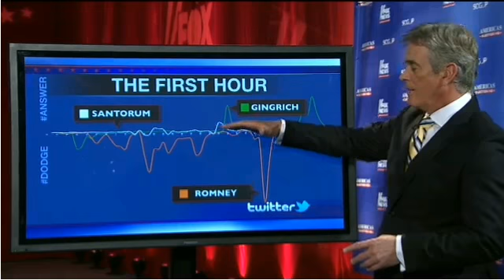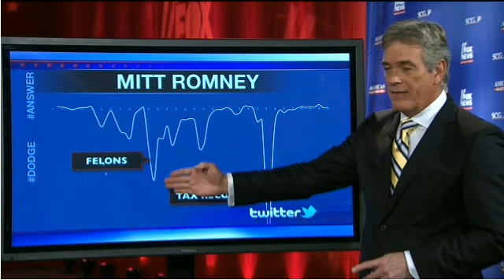Ron Paul Tweets During South Carolina Debate 1-16-2012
Of course they don't show the Graph of Ron Paul